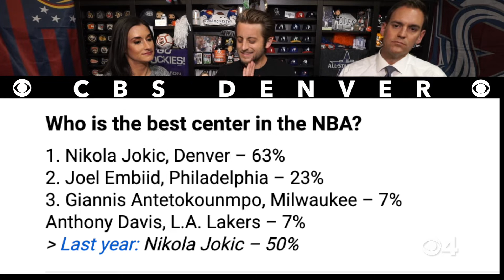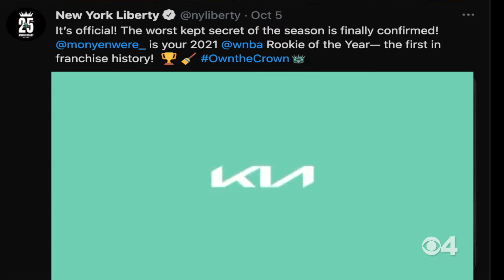Welcome To The Sports Office - Ep. 21, RAVENS RUN ON THE BRONCOS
Romi Bean, Michael Spencer, and Ryan Greene welcome you into the CBS Denver sports office, to have some fun and talk some Colorado sports. These three discuss a few of the biggest topics they report on. This week: Ravens to to run it instead of kneel it, why Nikola Jokic WON'T win another MVP, and Super Bowl Champion Tyler Polumbus stops by.